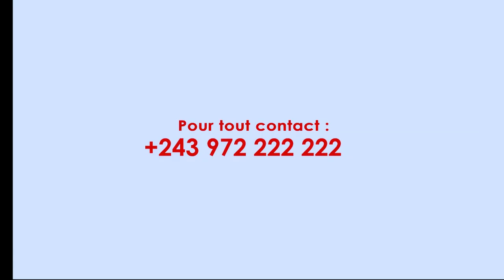BIENTÔT LA GRATUITÉ DE L'ACCOUCHEMNENT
Après Gratuité scolaire, voilà bientôt la Gratuité des soins de maternité